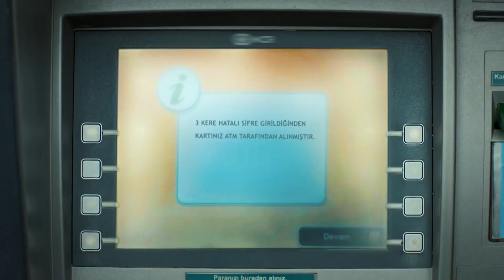Abidin Lost Her Card - Emergency Pyar Episode 59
Abidin Lost Her Card - I WANT MY CARD BACK
Emergency Pyar (Urdu Dubbed) Episode 59👉

CREDITS
PRODUCTION: Medyapim
PRODUCER: Fatih Aksoy
DIRECTOR: Hakan Inan
SCREENPLAY: Gokhan Horzum, Cihan Caliskanturk, Emine Yesim Aslan